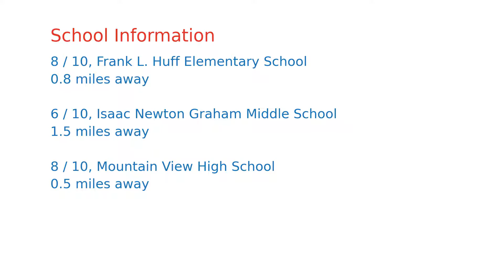$2,790,000 Mountain View home for sale on 2020-11-10 (1231 Arbor Ct, CA, 94040)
LUXURY LIVING IN WAVERLY PARK ; Extensively remodeled in 2015, this cul-de-sac residence boasts style, convenience, and a prime corner lot in sought-after Waverly Park. The brilliant open floorplan is extremely versatile, allowing gathering spaces with a fireplace to flow into a gourmet island kitchen with Bosch appliances. Ground-level bedroom and full bath are perfect for guests. Upstairs await spacious bedrooms with custom California Closets storage, including a vast master suite with access to a huge finished storage space. Relax on the covered breezeway or unwind on the backyard leisure patio. Enjoy an office/utility room, leased Tesla solar power w pre wiring for battery, high-efficiency water softener, automatic Lutron shades, Nest doorbell & thermostat, hardwood floors, abundant designer finishes, EV wiring in garage and much, much more. Stroll to parks and Stevens Creek Trail. Near top schools, shopping, tech, and more!